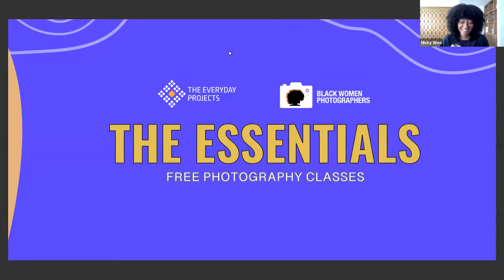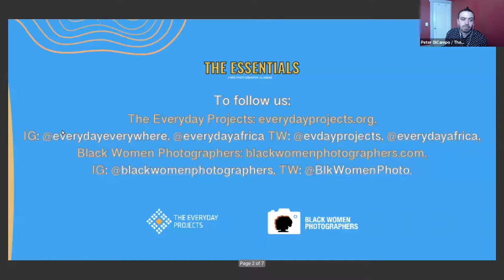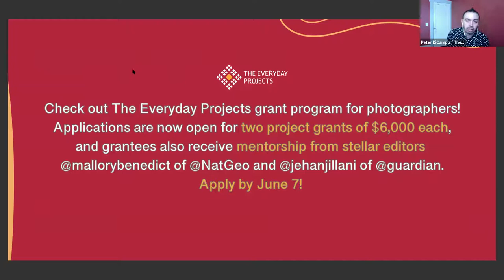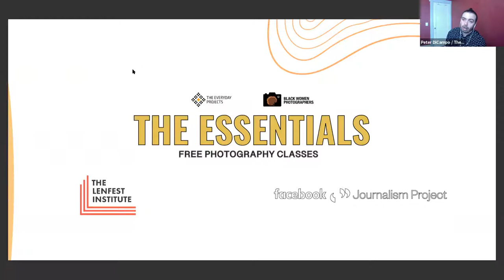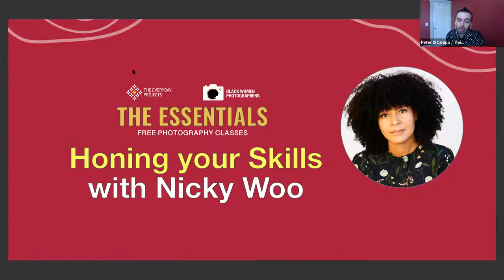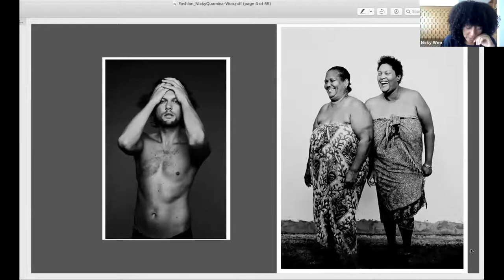Black Women Photographers: Honing Your Skills with Nicky Woo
Nicky Quamina-Woo has a career as both a commercial and documentary photographer. In this class, she will touch on the basics of portraiture lighting, marketing your work, and tailoring your portfolio to fit the client. She will review the portfolio of 1-3 students for the class to learn from, as well as show examples of successful images, investigating why each works (or doesn’t) from a lighting perspective.

Nicky Quamina-Woo is a Black + Native Hawaiian photographer who divides her time between the African continent, South East Asia, and New York City. Her fascination with the tenacity of the human spirit deeply influences her approach to image-making, working on documentary imagery that explores human rights issues, health, culture and breaking news. Initially a commercial photographer, she became an art director & producer with brands such as Ralph Lauren, Ann Taylor and Target, before getting back behind the lens with a shift to journalism. Nicky is also a university professor at Parson’s School of Design in NYC, where she teaches lighting when not reporting internationally. Nicky is a winner of American Photography 37, a recipient of the Nikon-Marilyn Stafford FotoReportage grant in 2020, and an awardee of the Reuters Storytelling grant in 2018. Her clients include CNN, The Washington Post, Human Rights Watch, BuzzFeed, Apple, Reporters Beyond Borders, Reuters, The Guardian, and Vogue Italia magazine. You can follow her at @nickywoophoto.